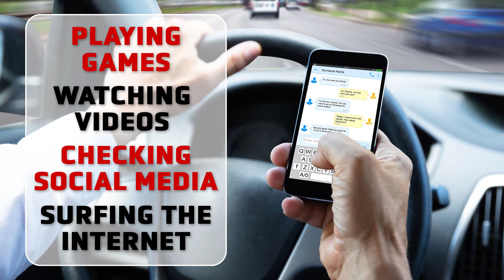Insurance Commissioner Mike Causey Supports Hands Free NC Law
Insurance Commissioner Mike Causey supports a Hands-Free driving law for North Carolina.  According to the most recent NCDOT crash statistic, distracted drivers cause nearly 54-thousand accidents each year, leaving more than 23,000 people injured and 154 killed. In 2021, Commissioner Causey will be working with the state legislature to get a hands-free driving law passed to make our roads safer and help control insurance costs.